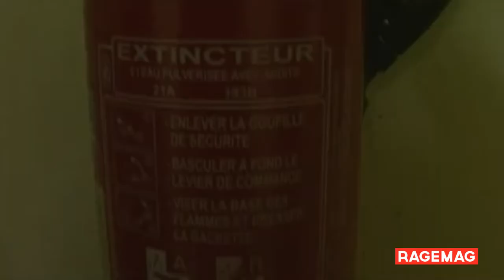Ragemag - Vivre dans des conditions indignes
Un reportage de Margaux Duquesne et Julien Boluen.